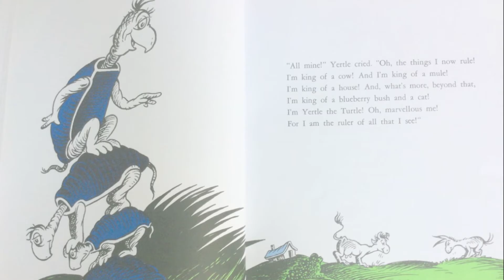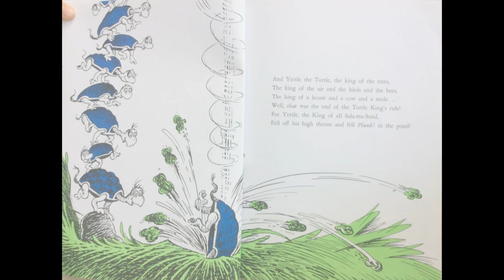Yertle the Turtle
A story for KS2 children by Dr Seuss